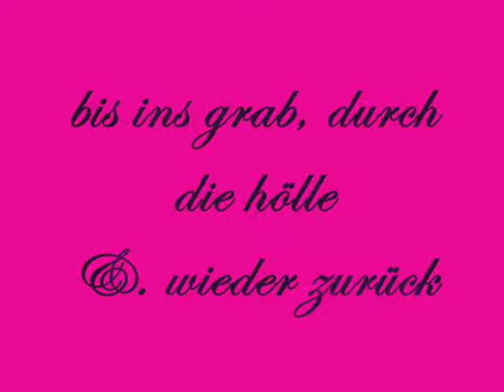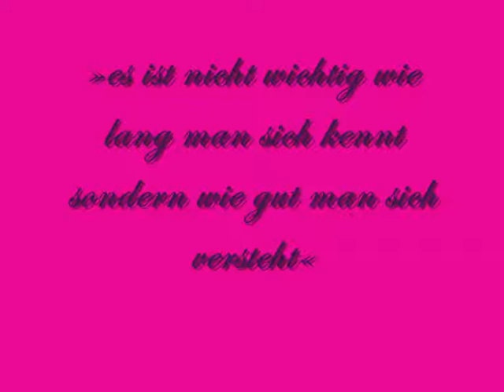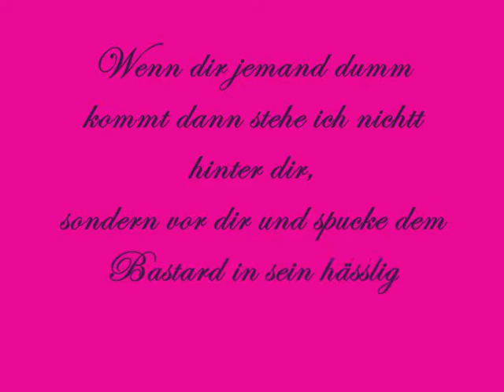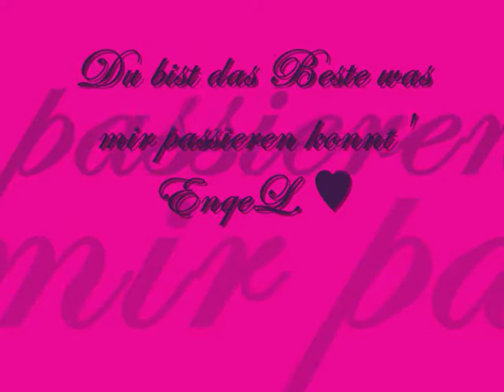for you julia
Song: Rihanna -Cry  (instrumental)

schatzzz?? iluu soo faii ;D

du & ich für immer ;D